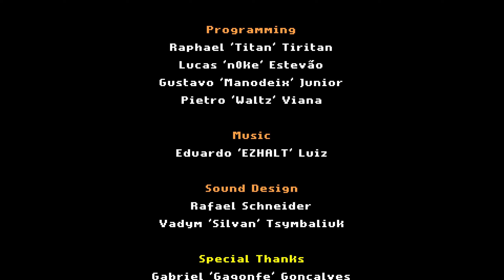ANGEZOCKT:🏛 Godsvivors ( DEMO ) Die 9 Kreise der HÖLLE! Gameplay Test Deutsch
💎Story / Inhalt
Bereiten Sie sich auf epische Kämpfe zwischen Göttern und Hades in diesem actiongeladenen Top-Down-Roguelite vor! Wählen Sie Ihren Gott, entfesseln Sie mächtige Combos und stellen Sie die Ordnung in der Unterwelt wieder her. Jetzt kaufen!

Genre: Action Roguelike
Entwickler: Titan
Publisher: Titan